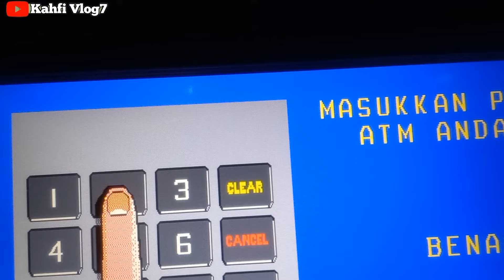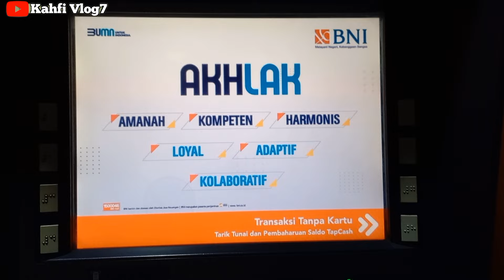CEK SALDO PKH BPNT BLT MITIGASI TAHAP 1 MALAM HARI INI 04 FEBRUARI 2024 SALDO SUDAH MASUKK??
Bpnt
Pkh
info pkh
info bpnt
bansos
pip
kjp plus
klj
info cek saldo pkh termin 2 & 3 februari 2024
info cek saldo pkh termin 3 & 4 februari 2024
info cek saldo pkh termin 4 & 5 februari 2024
info cek saldo pkh termin 5 & 6 februari 2024
info cek saldo pkh termin 6 & 7 februari 2024
info cek saldo pkh bulan februari 2024
pkh bni
pkh mandiri
pkh bsi
pkh btn
pkh bri